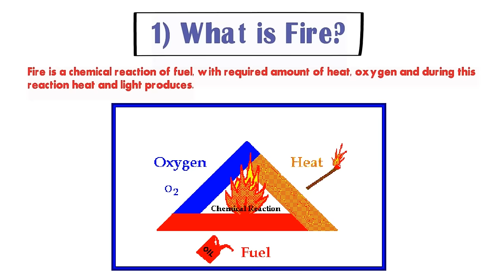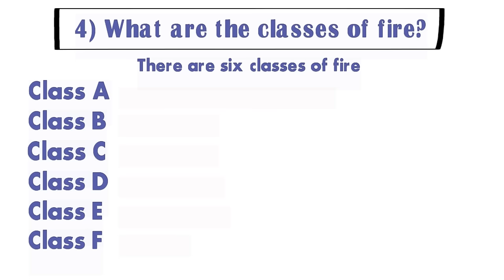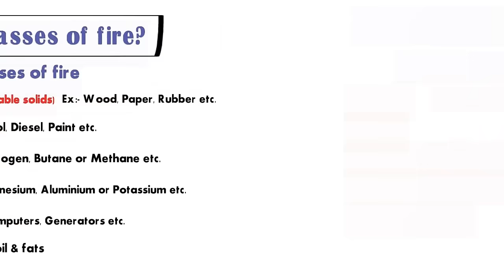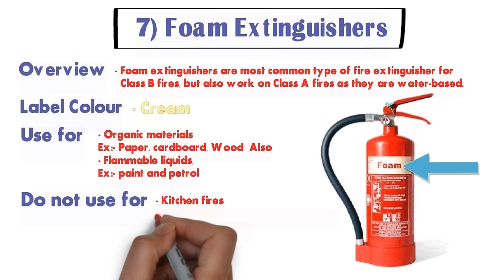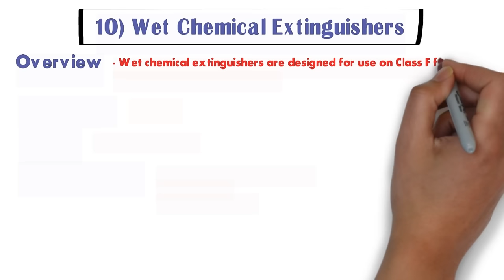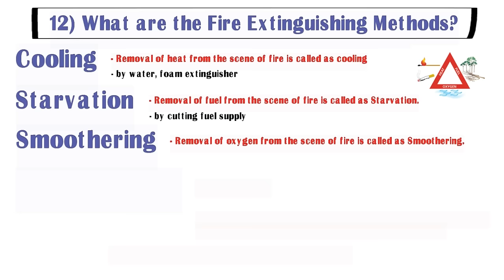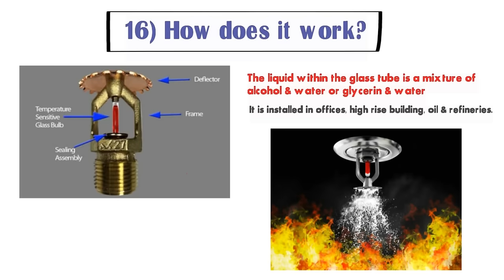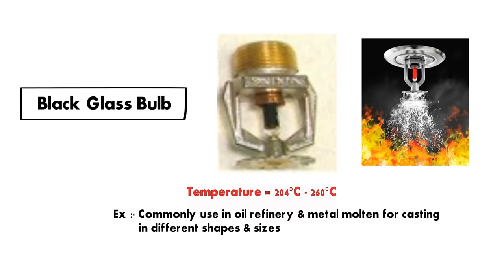Fire Safety interview questions & answers in hindi | Fire interview questions & answer